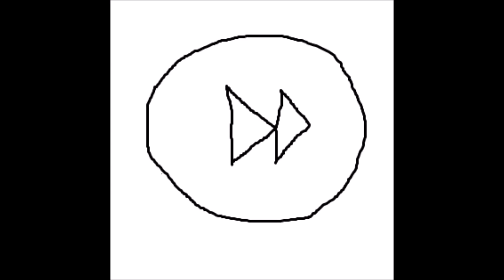The Legend of Beef: Gino's First Zelda Game Ep. 2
Gino tackles his very first temple: The Great Deku Tree.  Will the torch lighting puzzles be too great for our hero?